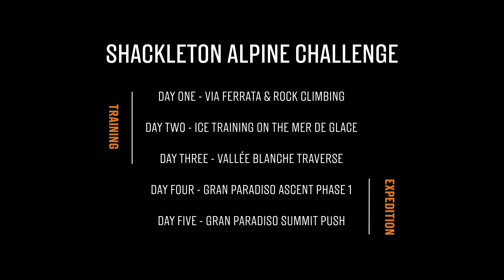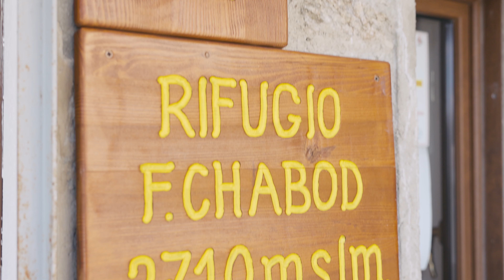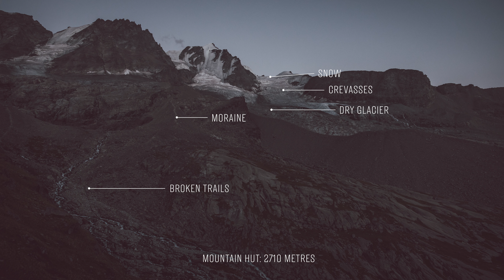Shackleton Challenges // Alpine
The Shackleton Alpine Challenge offers the unique opportunity of a structured week of expert mountain training in the French Alps with the benefit of luxury accommodation, kit, transport and all logistics taken care of. Led by IFMGA mountain guides, you will visit the optimal places for learning every aspect of Alpinism, all in preparation for a summit attempt of Gran Paradiso - one of the coveted 4,000m peaks of the Graian Alps in Italy. From dramatic granite ridges topped with snow to ancient blue-ice glaciers, the Chamonix valley is one of Europe’s best adventure playgrounds; its soaring peaks, challenging terrain and sophisticated infrastructure make it the ideal place to learn at an intensive pace.